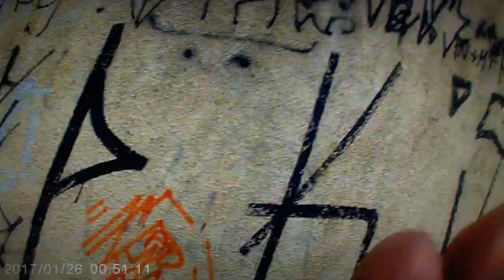PASSARELA SEGURANÇA NO TRANSITO